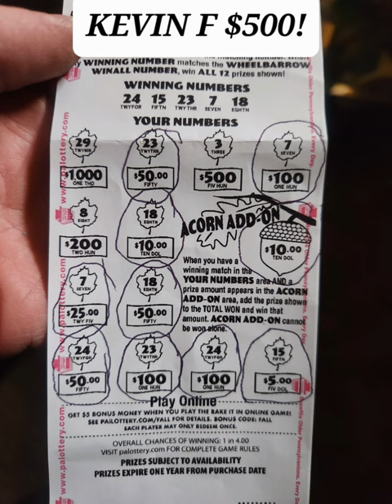🚨🤑🔥Best Fan Submitted Scratch Off Ticket Wins!